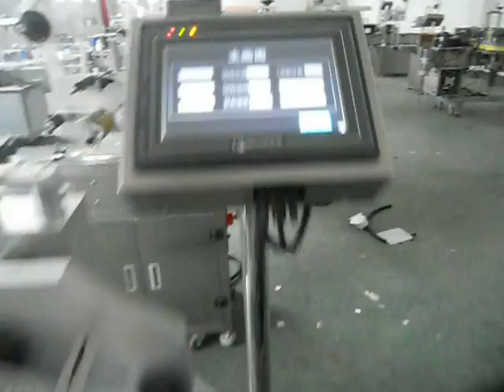packing machinery包装机械 labeling machine贴标机 filling machine灌装机 +86-15102128790 Automatic labeler